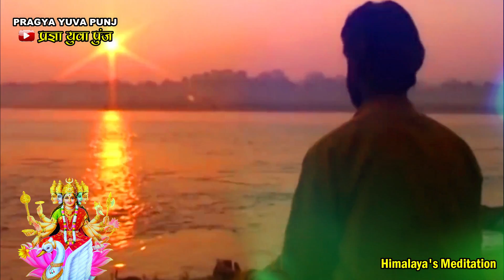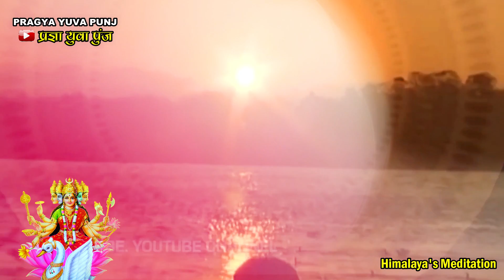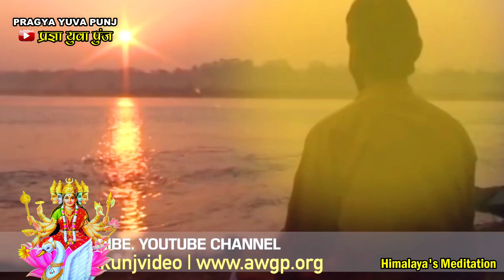Himalayas Dhan awgp | हिमालय ध्यान साधना | Gayatri pariwar Shantikunj Haridwar | Dhyan sadhana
तीनों शरीरों का ध्यान  | Tino sharir ka dhyan awgp | 3 Bodies | Tin sharir ka dhyan GayatriPariwar

24 बार गायत्री मंत्र गुरुदेव की आवाज में  | 24 times Gayatri Mantra Gurudev Voice | gayatri mantra awgp

24 gayatri mantra by gurudev
24 lakh gayatri mantra
24 times gayatri mantra chanting with gurudev is equal to 4000
24 lakh gayatri mantra kaise kare
24 gayatri mantra by shriram sharma acharya
gayatri mantra 8 min
gayatri mantra 8 minute ka
gayatri mantra 8 minutes
awgp live
awgp shantikunj haridwar
awgp dhyan
awgp gayatri mantra
awgp dhyan sadhana
awgp youth tv
awgp live shantikunj live stream
awgp video latest
gayatri video
gayatripariwar
gayatri mantra gurudev voice
gayatri mantra live
akhil vishwa gayatri pariwar
akhil vishwa gayatri pariwar shantikunj haridwar
awgp live darshan
diya awgp
awgp dr chinmay pandya
awgp akhand deep darshan
dhyan awgp
TRIVENI SANGAM DHYAN SADHNA
awgp live
awgp shantikunj haridwar
awgp dhyan
awgp gayatri mantra
awgp dhyan sadhana
awgp youth tv
awgp video latest
gayatri video
gayatripariwar
gayatri mantra live
awgp live darshan
diya awgp
GayatriPariwarvideo
gayatri video
meditation gayatri mantra
meditation gayatri pariwar
awgp trivani sangam
awgp
Meditation
Dhyaan
sadhna
peace

अब जुड़े " प्रज्ञा युवा पुंज  ( Pragya Yuva Punj ) " के साथ